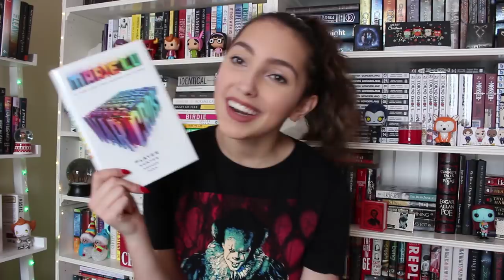superstitious book tag //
questions//
1. Friday the 13th is an "unlucky" day. - What book have been 'unlucky' to read?

2. Rabbits feet bring good luck. - What new release has you HOPPING with excitement?

3. A cricket in your house brings good luck. - What book villain would you NEVER want to find in your house?

4. Step on a crack and you'll break your mothers back. - Show us your most beaten up and battered book.

5. Garlic protects from vampires and evil spirits. - What book are you too scared to read?

6. Breaking a mirror brings 7 years bad luck. - What book could you read for 7 years?

7. An apple a day keeps the doctor away. - What book has the best description of food?